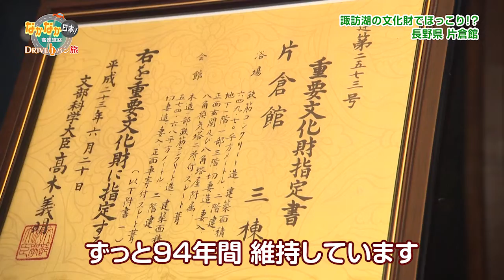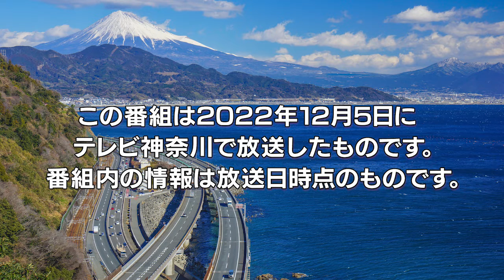なかなか日本！〜高速道路 DRIVEイチバン！旅〜 #134 諏訪湖の文化財でほっこり！？ 片倉館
■片倉館
　長野県諏訪市湖岸通り4-1-9
　中央道 諏訪ICから約15分